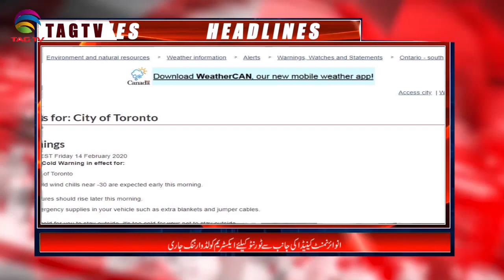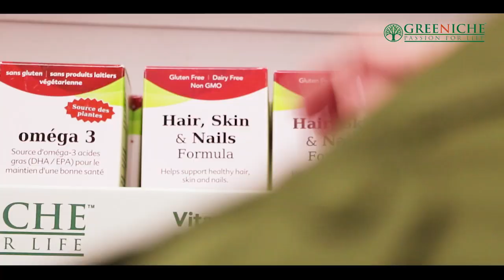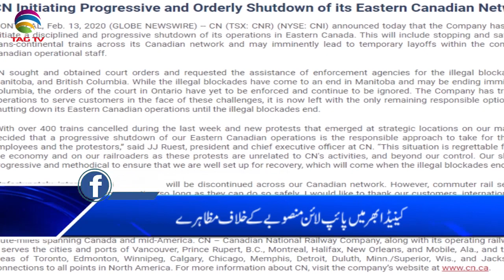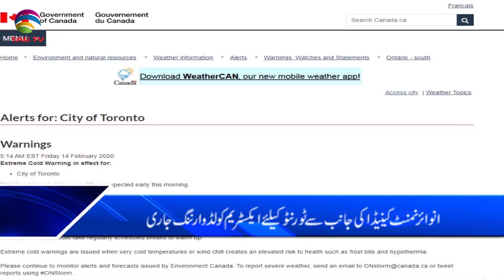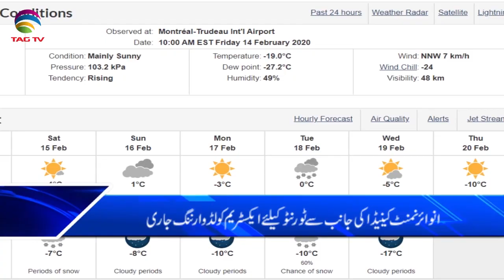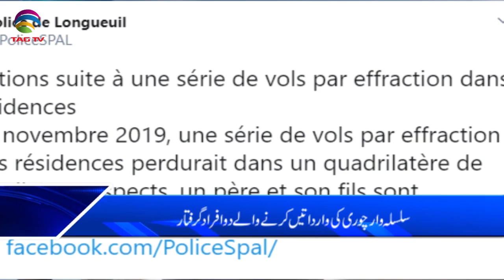Canada & International News Bulletin Hindi/Urdu - 13 February, 2020